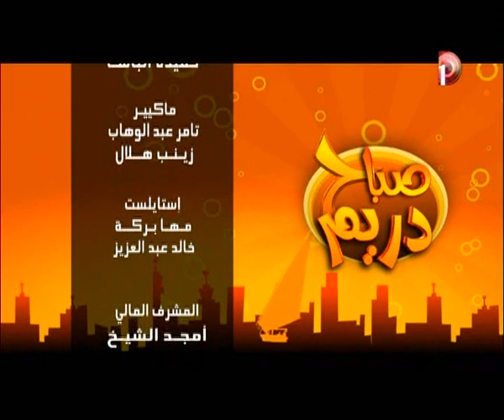عرض أزياء و موضة صيف 2014